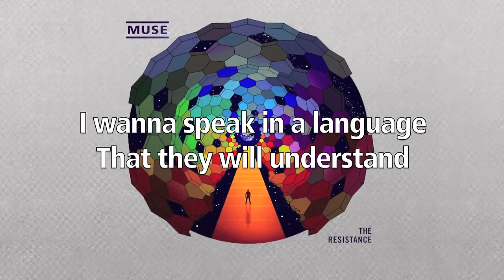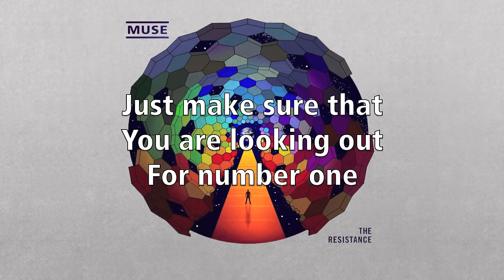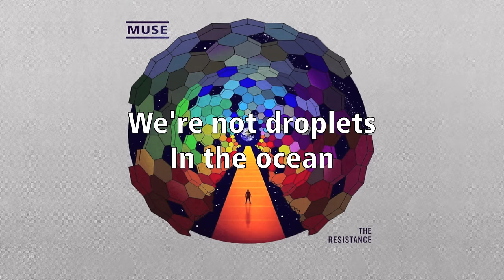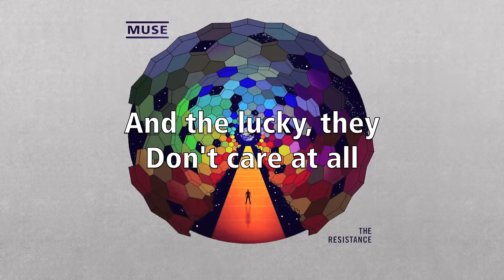Muse - Unnatural Selection [HD]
Unnatural Selection by Muse, from the album The Resistance.

I claim ownership of nothing in this video.